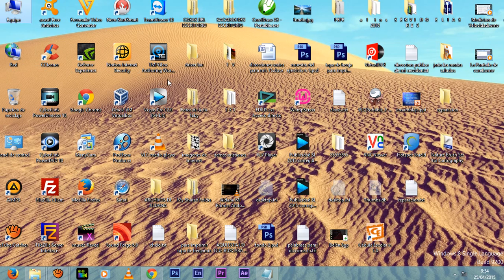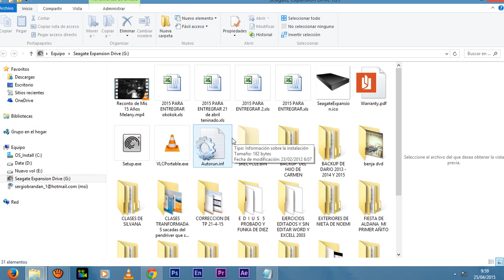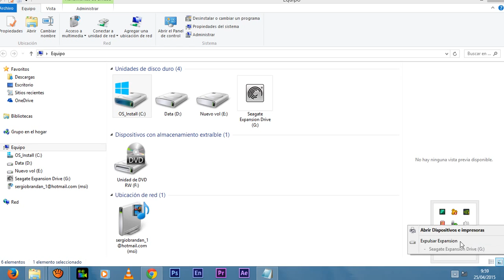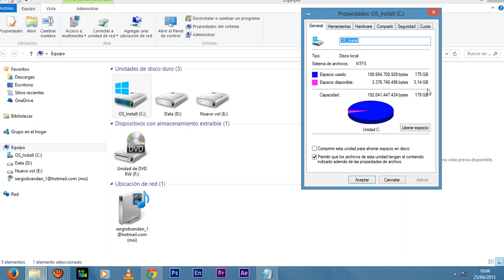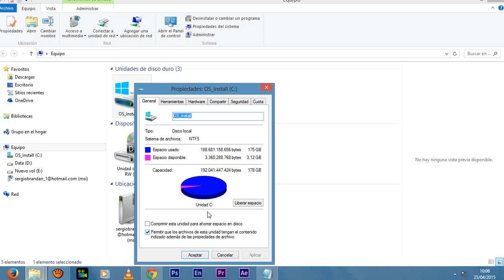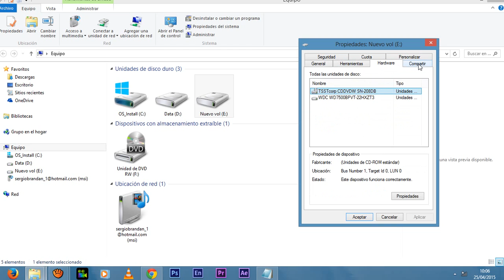Reparación de PC Parte 2